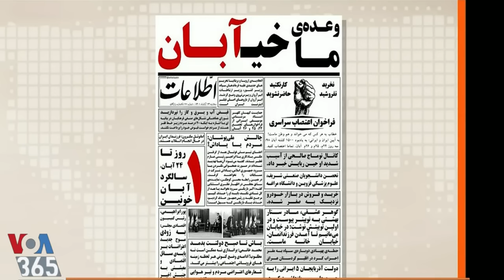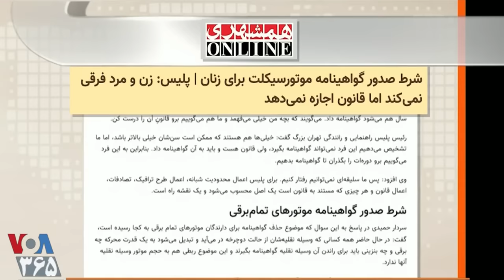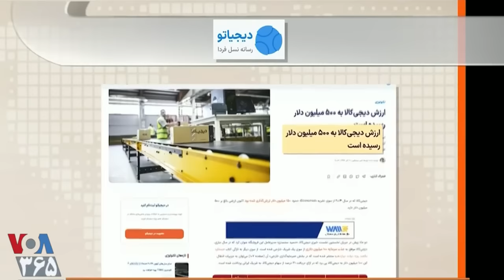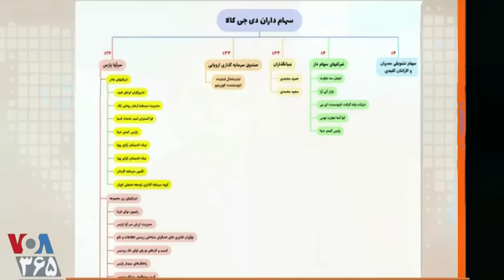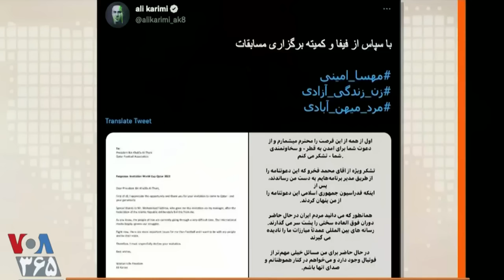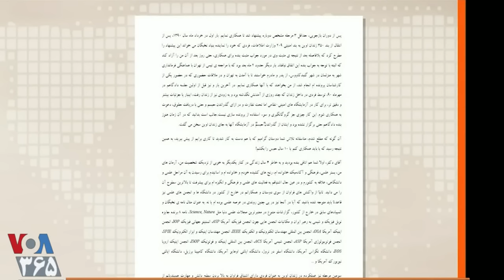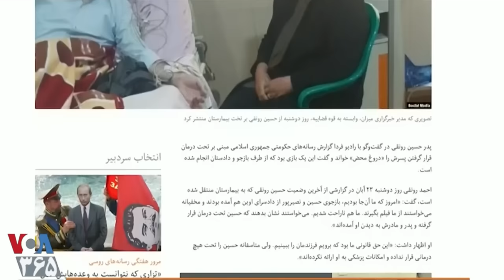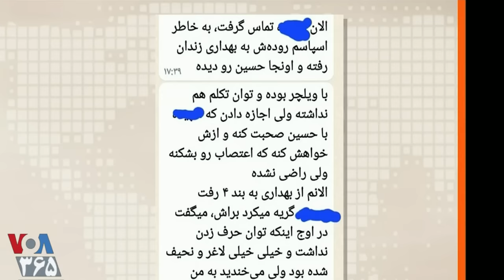VOA LastPage, صفحه آخر « حسین رونقی ـ|ـ دیجی کالا » ـ مهدی فلاحتی ؛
LAST PAGE, VOA. PERSIAN NEWS NETWORK, MEHDI FALAHATI,